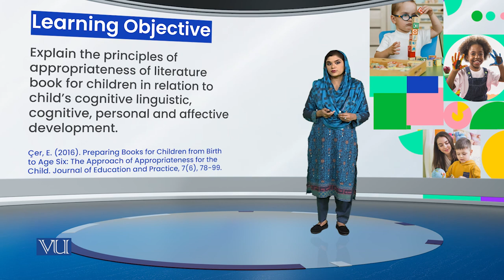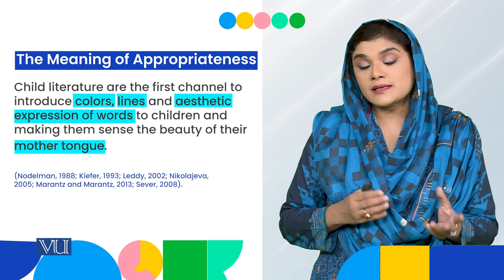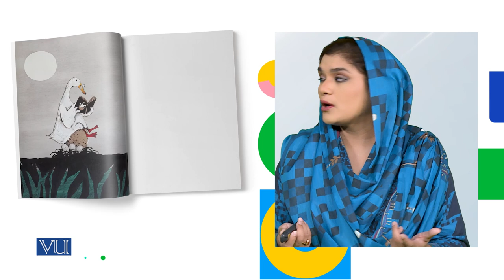Selecting Books for Children Under 6 | Children Literature and Educational Games | ECE203_Topic007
Topic007: Selecting Books for Children Under Six Years,
Principle of "Appropriateness" for Children's Books,
By Dr. Shaista Syeda